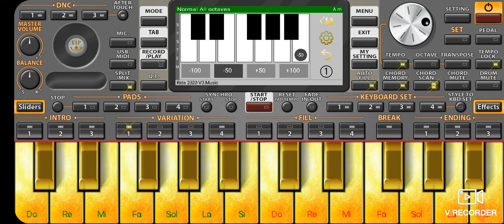تعليم عزف حزين j'ai pas besoin cheb Hasni